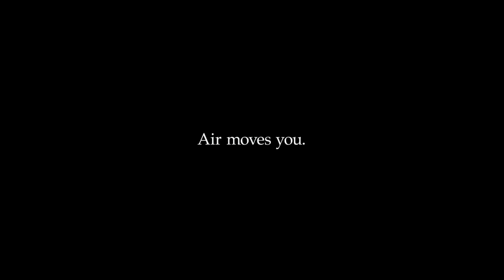12 Nike Air Moves You 1